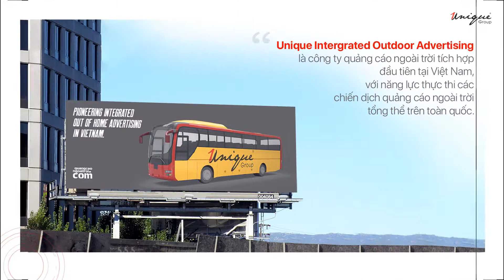Unique | Taxi Media | Bất động sản 6 Miles Coast Resort quảng cáo trên taxi Vàng tại Huế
Để quảng bá thương hiệu đến với đông đảo khách hàng nhân dịp ra mắt, chiến dịch quảng cáo trên taxi cho 6 Miles Coast Resort đã được triển khai rộng rãi tại một số tỉnh thành.
Unique hân hạnh được là đơn vị triển khai chiến dịch truyền thông cho dự án 6 Miles Coast Resort.
Unique Integrated Outdoor Advertising là công ty quảng cáo ngoài trời tích hợp đầu tiên tại Việt Nam.
Dịch vụ quảng cáo ngoài trời toàn quốc:
- Quảng cáo màn hình kỹ thuật số: Led (Indoor, Outdoor), Lcd, Frame, Led Building...
- Dịch vụ tổ chức Event, Booth Activatio & Roadshow: Xe đạp, Ô tô, Xe máy, Luxury Roadshow...